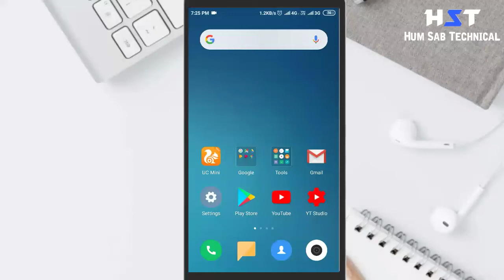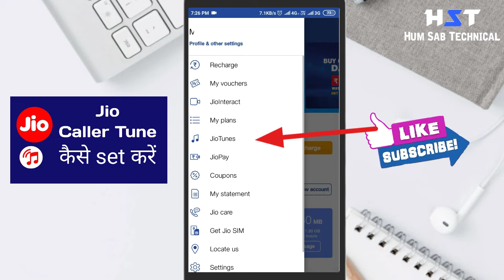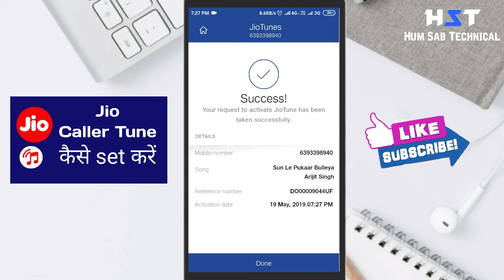Jio में कैसे लगाए caller tune 2019 || jio sim me caller tune kaise set kare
Jio sim me caller tune kaise set kare

solve queries
1. how to set jio caller tune
2. jio caller tune kaise set kare
3. jio caller tune set karne ka tarika
4. jio caller tune